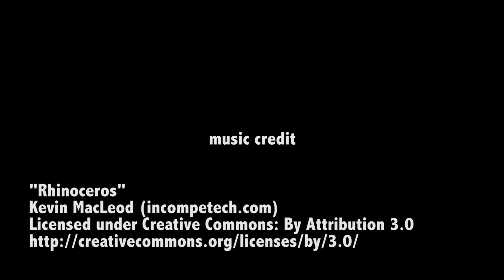LEGO WWII German U-boat Submarine | Port Saint Nazaire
Beyond the Brick producer John Hanlon shows you Nathan Flood's huge LEGO World War II German U-boat submarine dry dock at Port Saint Nazaire in France.